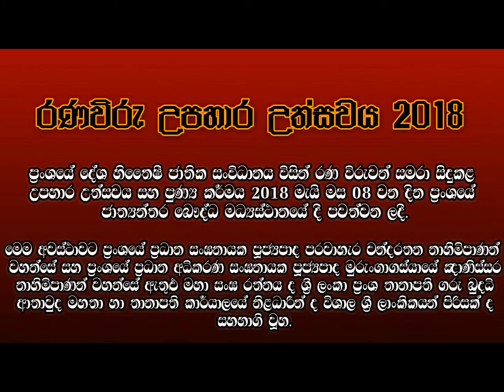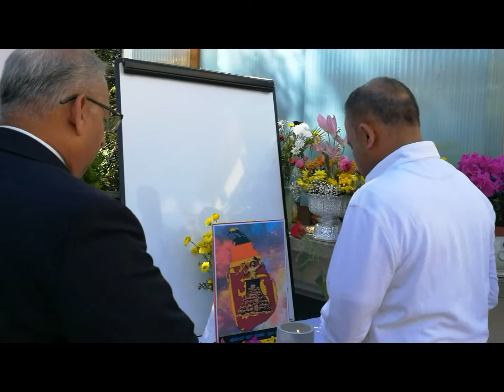Ranawiru commemoration 2018 at IBC France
රණවිරුවන් අනුස්මරණය කිරීම වෙනුවෙන් 2018  මැයි  මස 8 වන දින  දේශහිතෛෂී ජාතික ව්‍යාපාරය මගින්  ප්‍රංසයේ ජාත්‍යන්තර බෞද්ධ මධයස්ථානයේදි පවත්වන ලද උත්සවය